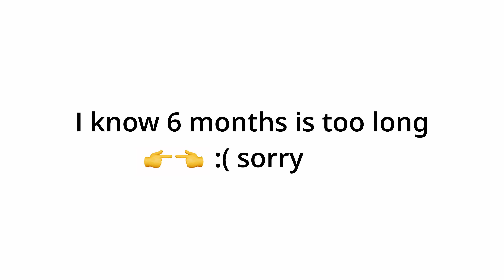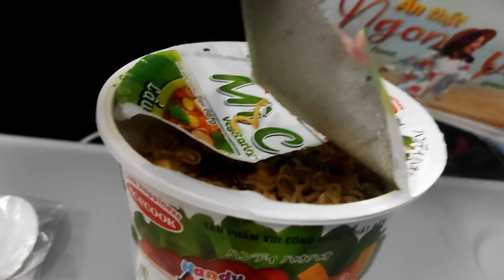Travel with me to Bali | Bali Diaries EP. 01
Hey, I am so sorry for releasing this so late, but at least this is out.

Q&A:
How old am I: 18
Which grade am I in: SUMMER!!!
Editing software: Davinci Reslove
Camera: Redmi Note 10 Pro